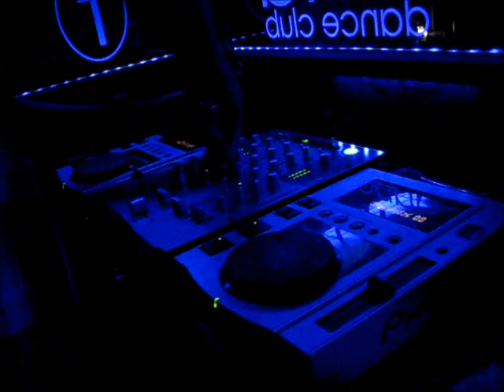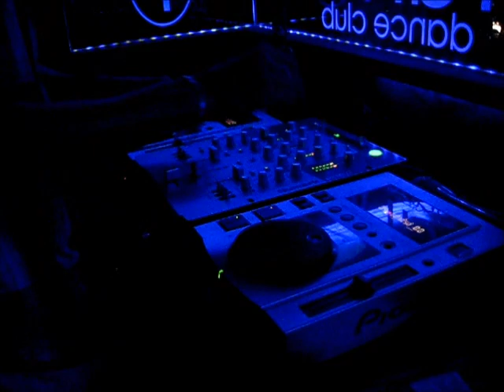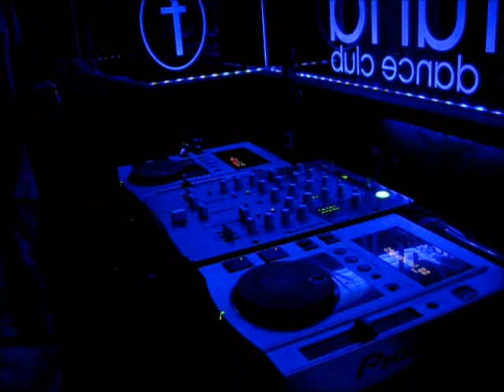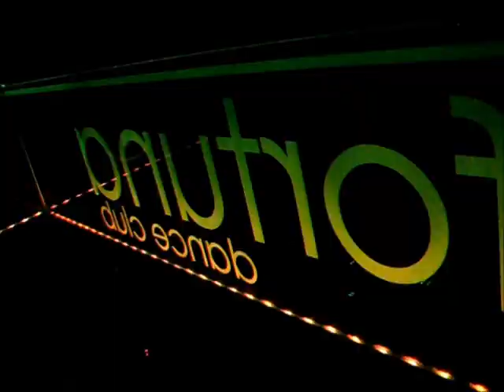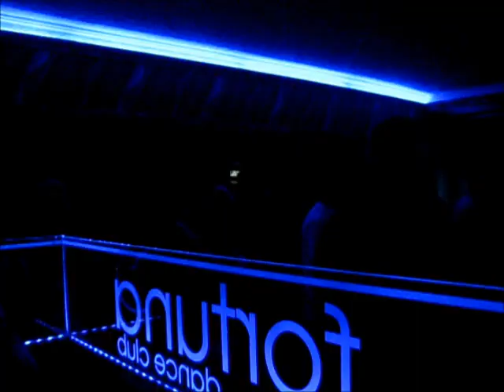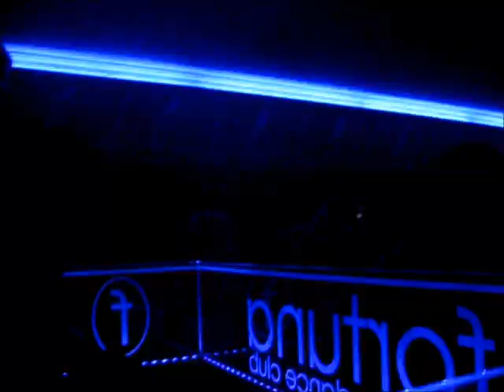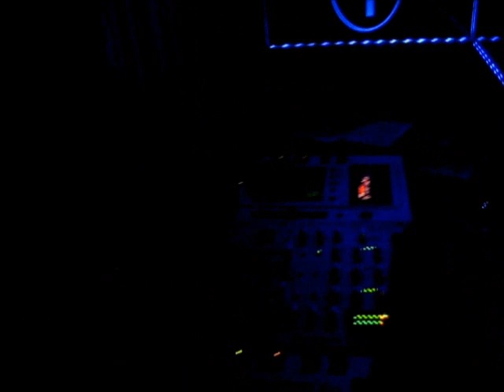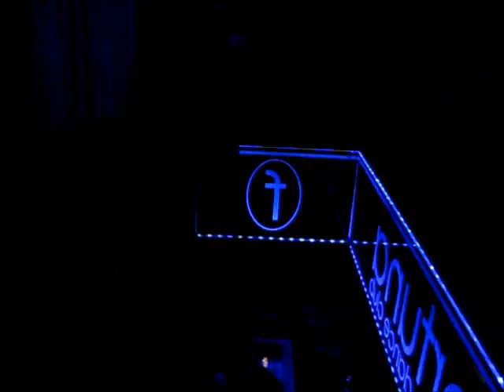Saturday Night Party (Anthoan & Knight)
Saturday Night Party (2012. június 30.)
Fortuna Dance Club, Földes
Anthoan & Knight